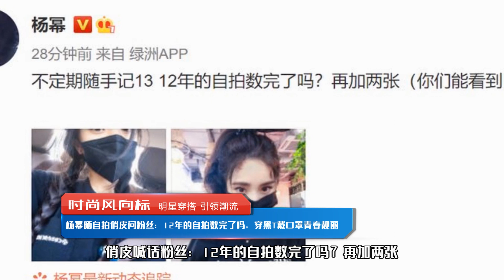杨幂晒自拍问粉丝：12年的自拍数完了吗，穿黑T戴口罩青春靓丽